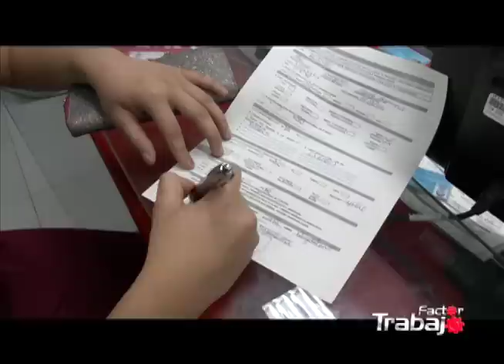Centro de empleo, bolsa de trabajo y trámites rápidos